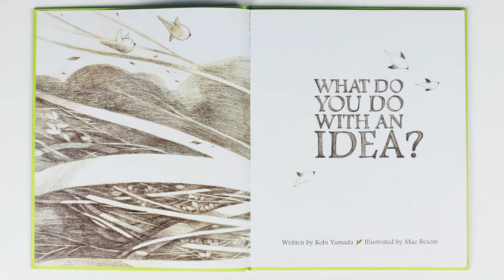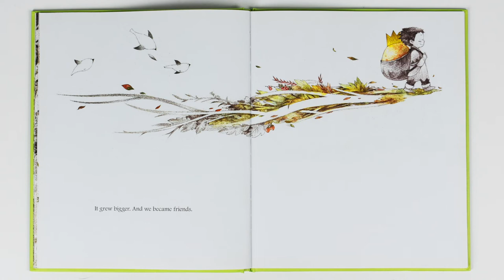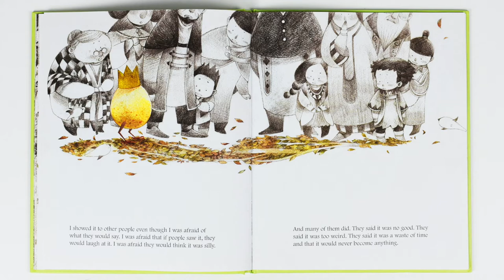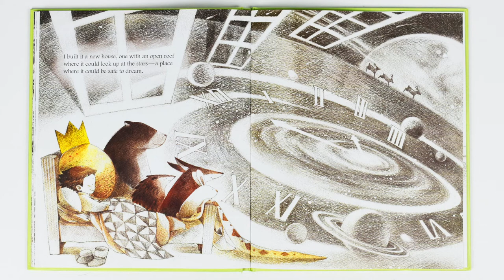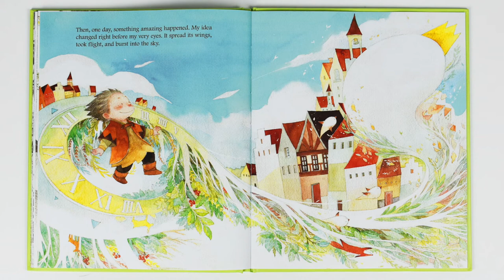What Do You Do With An Idea? I Kobi Yamada I Jana's Bananas Storytime I Read Aloud Book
A first grade teacher reads you...
What Do You Do With An Idea?
By: Kobi Yamada
Illustrated By: Mae Besom

Happy Reading!